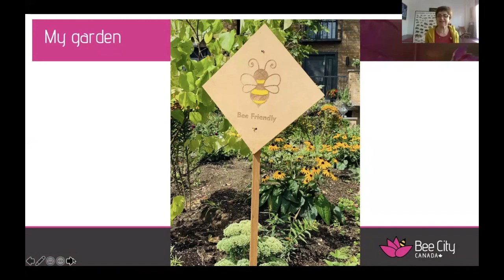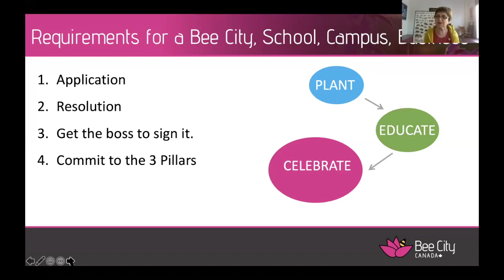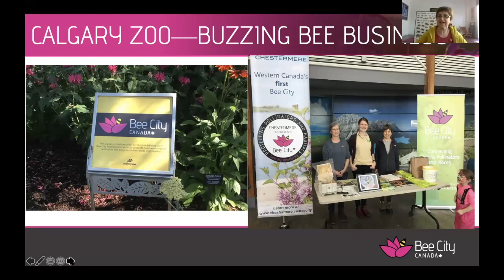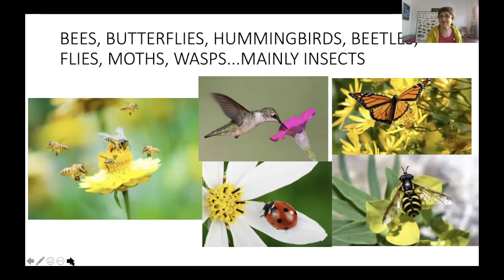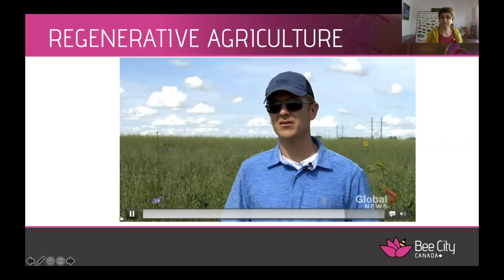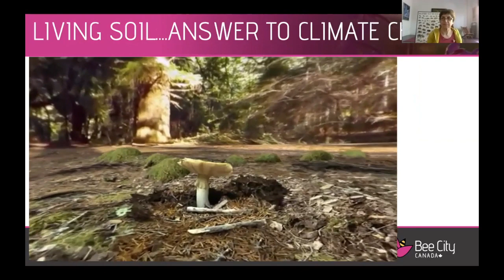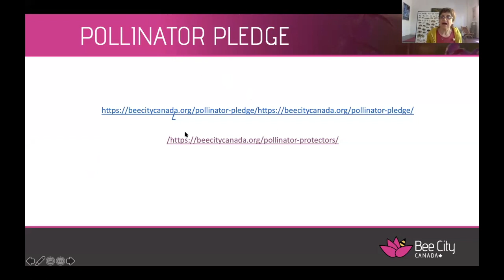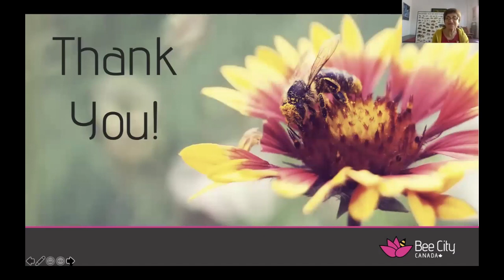Land Art BioBlitz 2020 - The Canada-Wide Buzz about BEE CITY CANADA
What's all the buzz about Bee City Canada? Join Shelly Candel to find out what you can do to help protect pollinators. Learn more about Bee Schools, Bee Cities, a Bee Golf Course, and the Pollinator Protector Pledge.